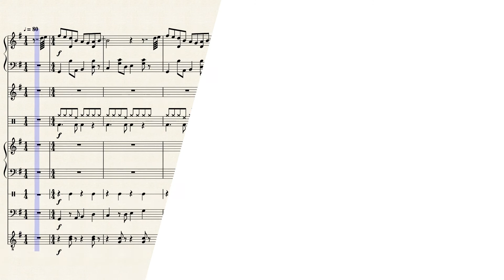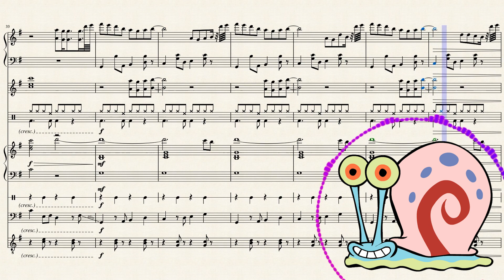"Gary Come Home" - Sheet Music Cover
This song was written and performed by Stew, an American singer/songwriter from Los Angeles, California. It was featured in the Spongebob episode, "Have You Seen This Snail?" and is quite sad for a Spongebob song. For this score, I tried my best to recreate it perfectly using Musescore.